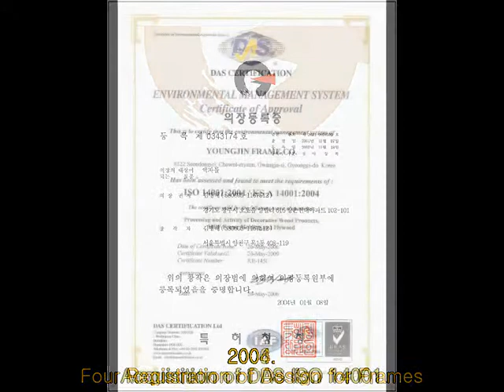Acquired Certificates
1. Four Registration of Design for Frames (2004)
  2. Acquisition of DAS ISO 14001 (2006)
     (Environmental Management System)
  3. Ministry of Commerce Award (2006)
     (the Minister of Commerce)
  4. Certificate of Utility Model Registration (2006)
     (Commissioner, The Korean Intellectual Property Office)
  5. Selected by the Commissioner of Small and Medium
     business administration in Management Innovation
     Company  (2007)
  6. Authentication of merit (2008)
     (Mayor of Gwang-ju City)
  7. Acquisition of ISO 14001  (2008)
     (Environmental Management System)
  8. Acquisition of ISO 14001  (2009)
     (Environmental Management System)
  9. Gyeonggi Internet Trade Frontier Business Certificate
     of Merit (2011)